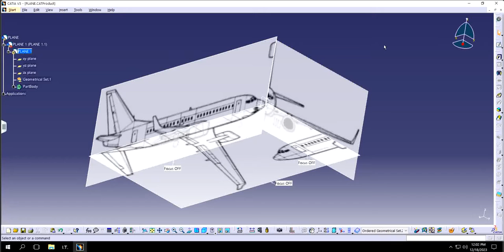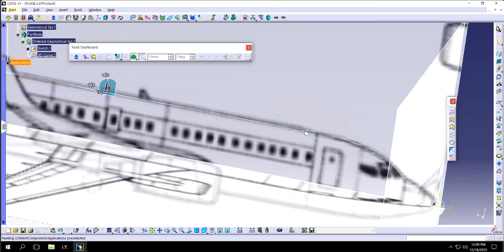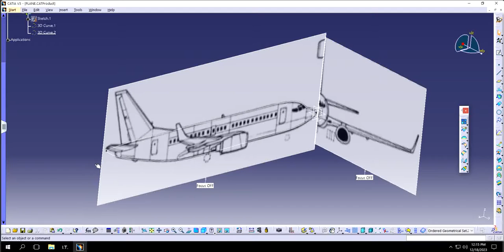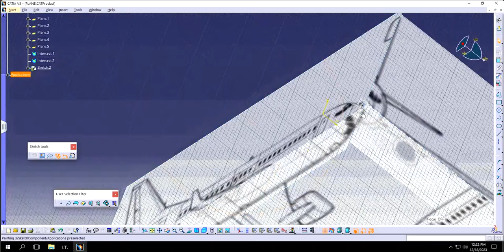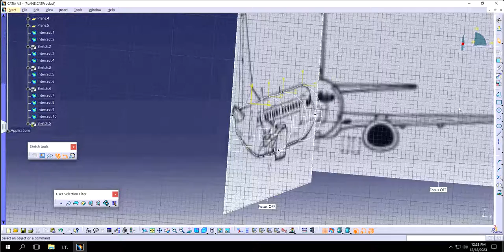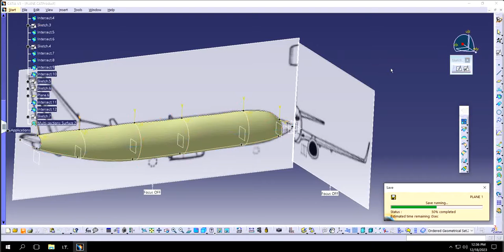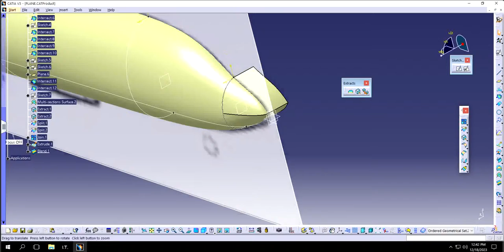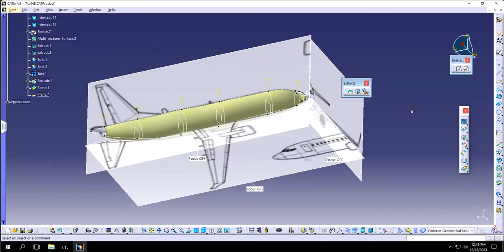CATIA V5 : GSD SERIES- DESIGNING FUSELAGE USING MULTIPLE SECTIONS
LEARN HOW TO DESIGN FUSELAGE OF A PLANE USING MULTIPLE SECTIONS USING VARIOUS FEATURES LIKE -
1. intersection
2. split
3. multi section
4. join
5. blend
6. offset plane
7. projection sketch
8. 3d curve
9. extrude
And many more to learn in upcoming videos in the generative design series.